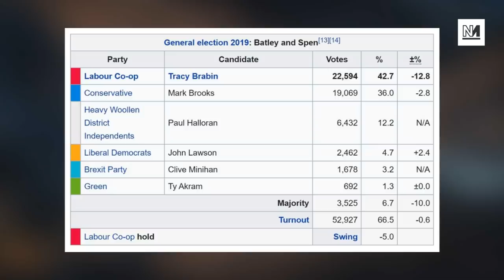George Galloway Running To TOPPLE Keir Starmer